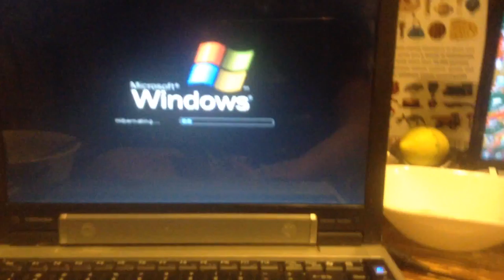jax car wash